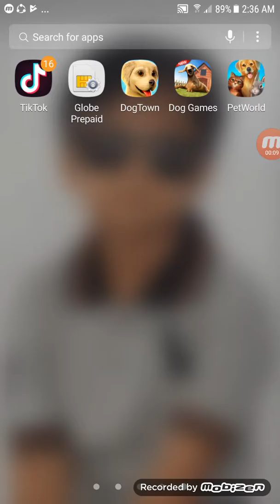DogTown part 1 level 5 ako at 6 dogs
Yung isang aso tulog hahaahahahahaha